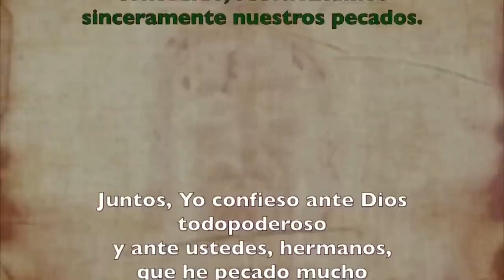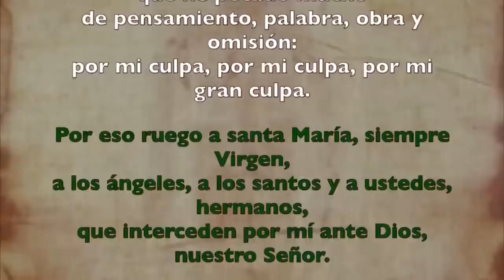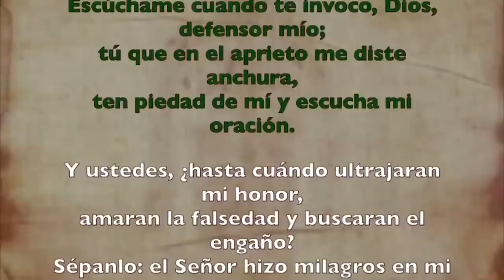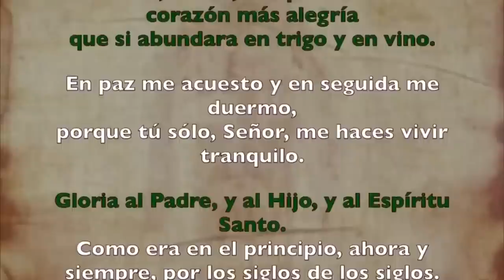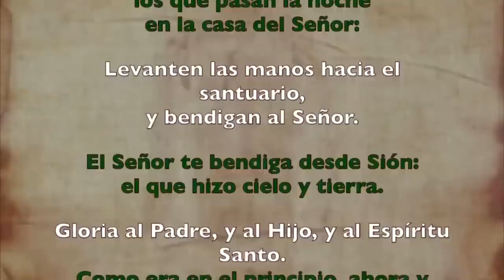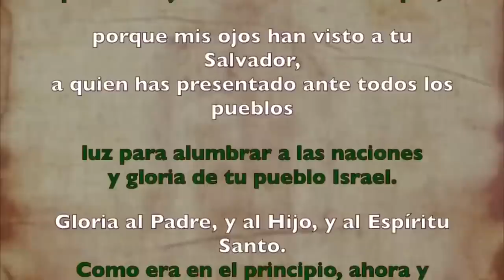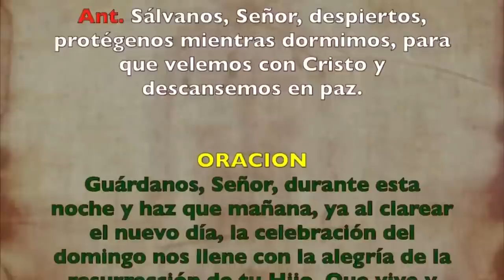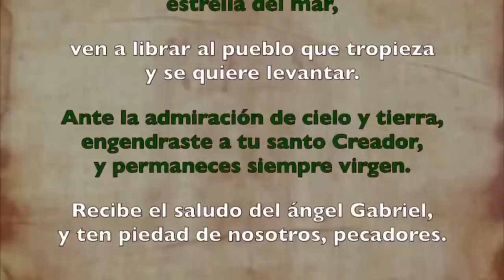Oración de la noche (Completas), SÁBADO 1 DE JULIO DE JUNIO 2023 |XII Semana Tiempo Ordinario